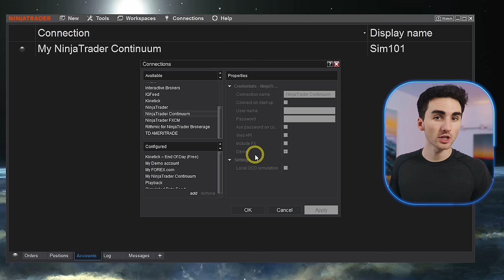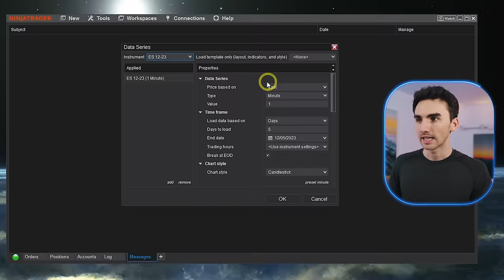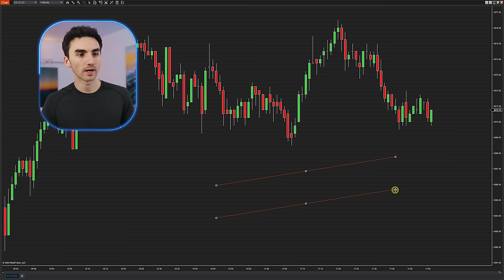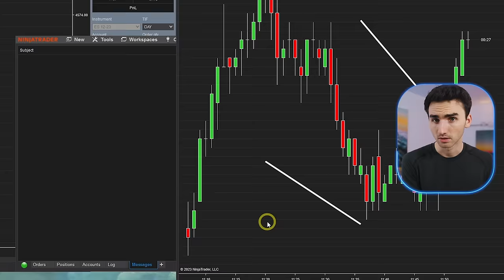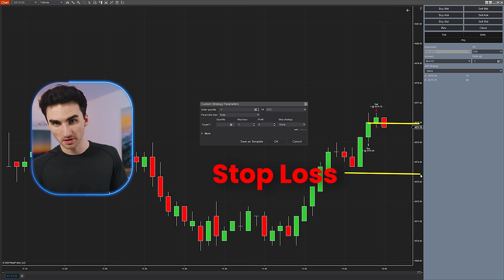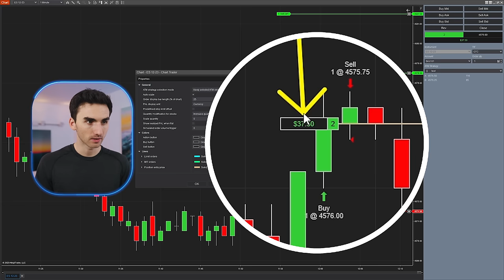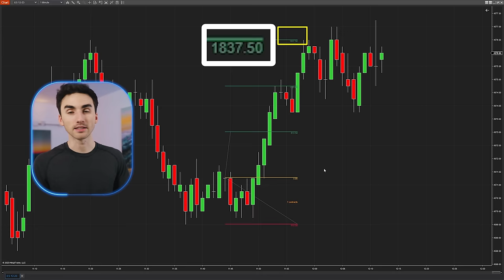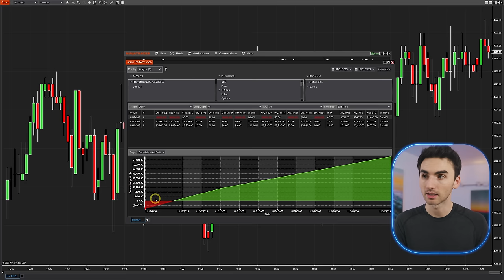Complete Ninjatrader 8 Tutorial For Beginners Step by Step 2024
Let me walk you through my step by step guide of Ninjatrader 8.

0:00 Getting Connected
1:15 Account Overview
2:40 Data Selection
3:28 Chart Setup
7:19 Drawing Tools Settings
9:22 Multiple Chart Setup
11:08 Hot Keys Setup
12:00 Saving Your Charts
12:40 Help Secret
13:30 ATM Chart Trader Tab Setup
20:45 Installing Custom Indicators
21:19 Ninjatrader Risk Reward Tool
22:37 Setting Up Data Playback
24:03 Trading Performance Tab